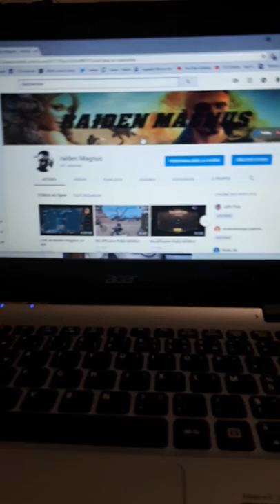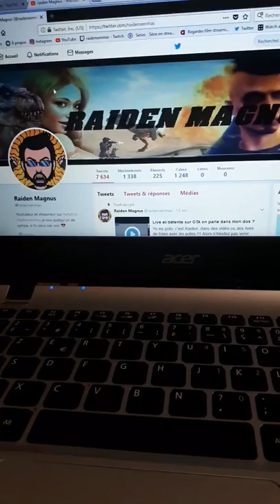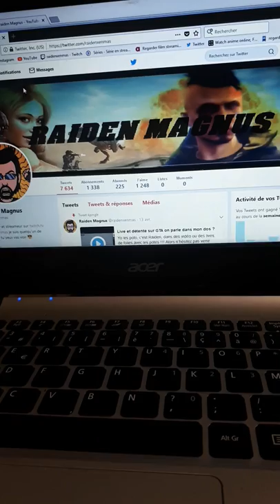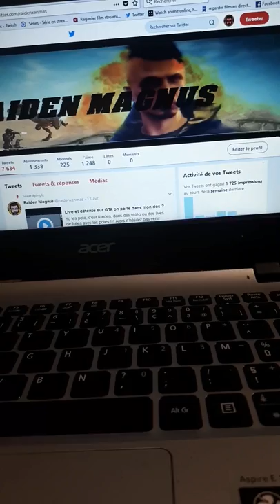Ma nouvelle bannière ytb plus ma page Twitter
Pour Twitter @raidenxenmas